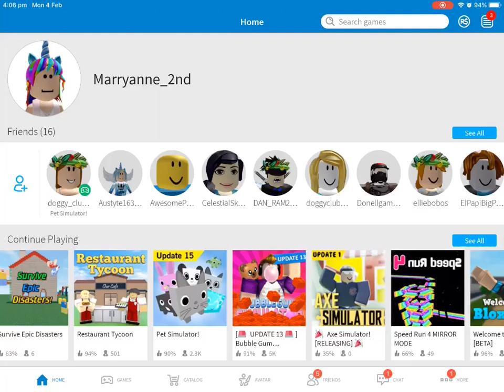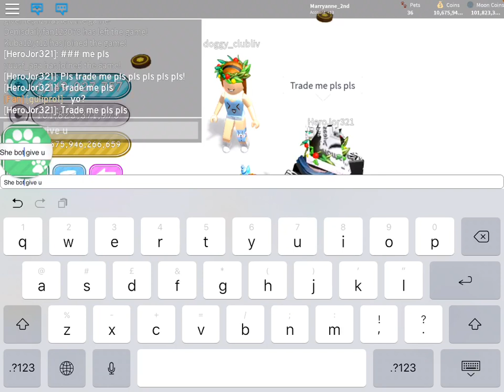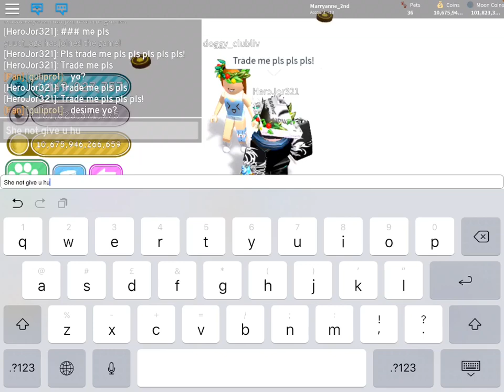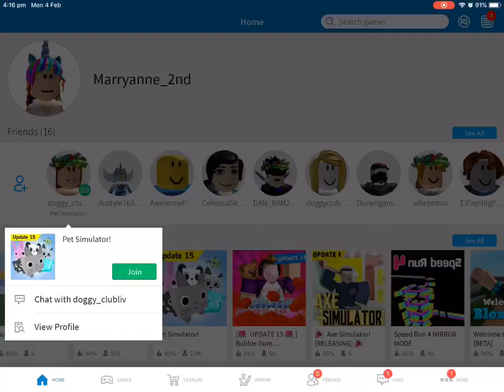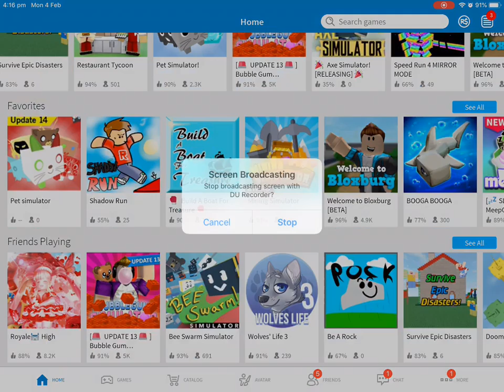Collab with Emma Flanagan